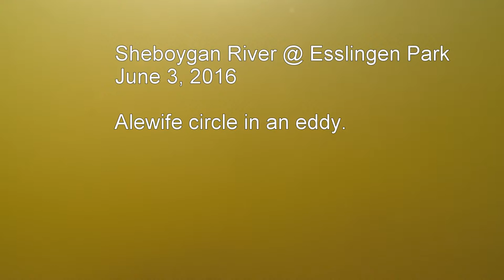Alewives swim in Sheboygan River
Alewives swim in the Sheboygan River, four miles from Lake Michigan.